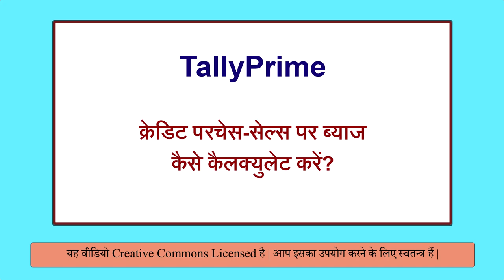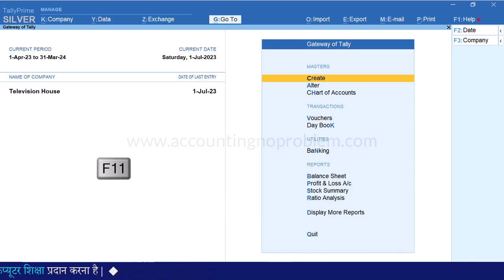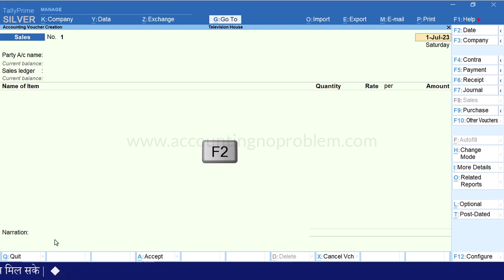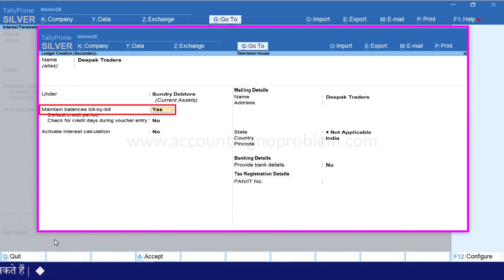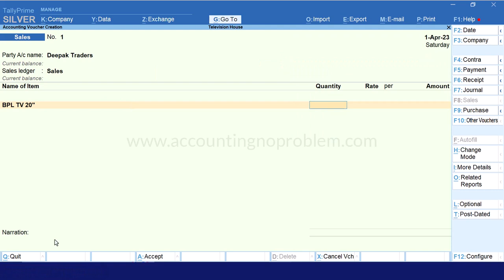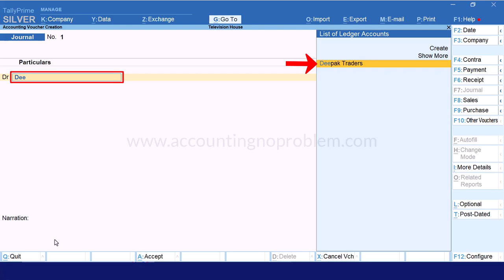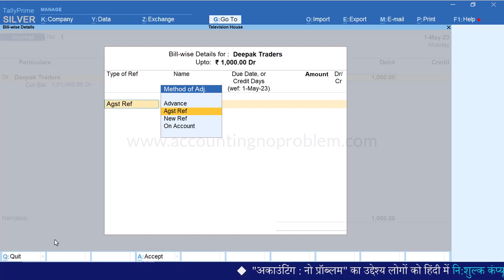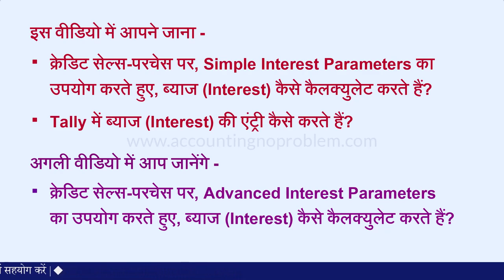Interest Calculation in Tally Prime| Interest on Sales & Purchase |Interest Receivable/Payable Entry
In this easy Hindi tutorial of Tally Prime, you will learn about Interest Calculation. It includes how to activate Interest Calculation in Tally Prime, how to set Interest Parameters for interest calculation in Tally Prime, how to calculate interest for sundry debtors and sundry creditors in Tally, how to use the interest option to calculate monthly or yearly interest, how to calculate Simple Interest in Tally Prime.

0:00 - Introduction (परिचय)

1:10 - How to Calculate Interest on Credit Purchase and Sale in Tally Prime?
टैली प्राइम में क्रेडिट परचेस और सेल पर ब्याज (इंटरेस्ट) कैसे कैलक्युलेट करते हैं?
Tally Prime me Credit Purchase aur Sale par interest kaise calculate karte hai?

2:54 - How to set Interest Parameters in Sundry Debtors or Sundry Creditors  Ledger in Tally Prime?
टैली प्राइम में कस्टमर और सप्लायर के लेजर पर इंटरेस्ट पैरामीटर्स कैसे सेट करते हैं?
Tally Prime me Customer aur supplier ke ledger par interest parameters kaise set karte hai?

5:38 - How to View/See Interest Report of Sundry Debtor/Creditor in Tally Prime?
 टैली प्राइम में कस्टमर/सप्लायर (Sundry Debtor/Creditor) की इंटेरेस्ट रिपोर्ट कैसे देखें?
Tally Prime me Customer/Supplier (Sundry Debtor/Creditor) Interest Report kaise dekhe?

6:13 - What is the entry of Interest Received from Customer in Tally Prime?
कस्टमर से प्राप्त  होने वाले ब्याज (इंटरेस्ट) की एंट्री टैली में कैसे करते हैं?
Customer se receive hone wale interest ki entry Tally me kaise karte hai?